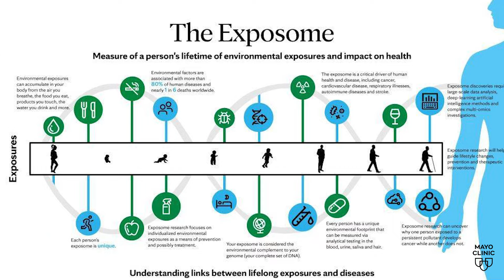Exploring the exposome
Chemicals in products you use, natural substances, your diet and activities, these are all examples of exposures. The measure of a person's lifetime of environmental exposures and the effect of those exposures as they interact with your genes to influence your health is called "the exposome."